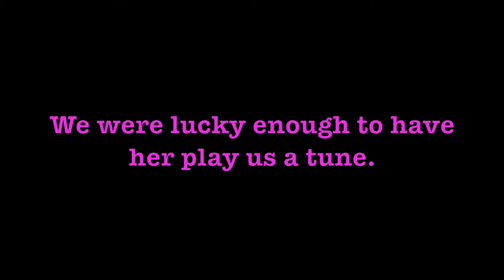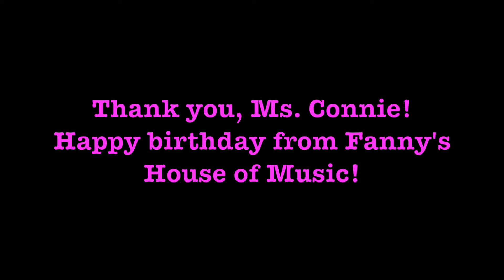Ms. Connie Chestnut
We interrupt your regularly scheduled programming to bring you a very special performance by Ms. Connie Chestnut. Filmed at Fanny's House of Music in East Nashville, TN.